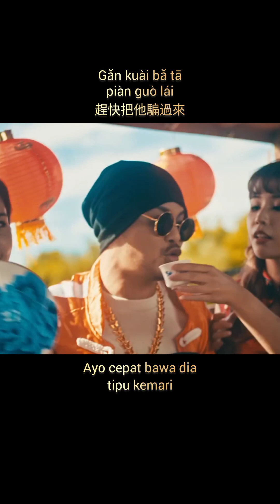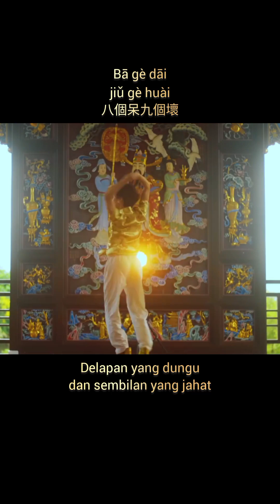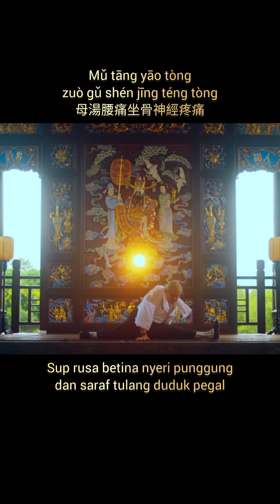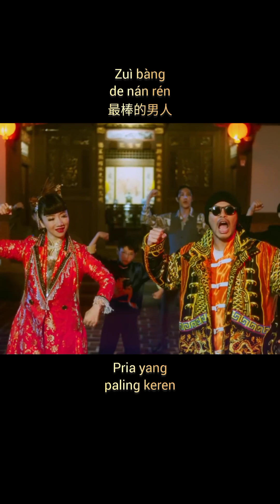[MV+Sub Indo] Shi Ge Nan Ren 十個男人 (Sepuluh Pria) By : Namewee 黃明志 feat Matilda Tao 陶晶瑩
Song title :
Shi Ge Nan Ren
十個男人
(Sepuluh Pria)

By :
Namewee
黃明志
feat
Matilda Tao
陶晶瑩